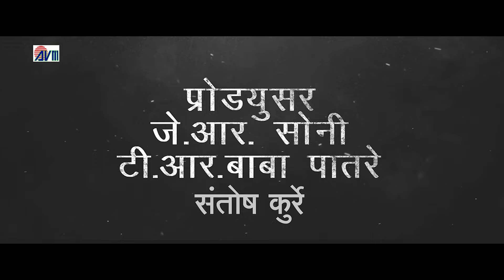Satnam Satguru | Cg Film Trailer | Guru Ghasidas Baba | Balakdas | Chhattisgarhi Film 2023 | AVMGANA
Satnam Satguru | Cg Film Trailer | Guru Ghasidas Baba | Balakdas | Chhattisgarhi Film 2023 | Upcoming Cg Movie | AVM GANA | AVM STUDIO RAIPUR

Movie - Satnam Satguru ( Baba Guru Ghashidas Adharit Chhattisgarhi Film)
Singer  - Gorelal Barman ,Chandan Bandhe, Kailash Mandale, Swa_Laxmi Kanchan ,Swarna Diwakar , Garima Diwakar , Devesh Dahariya
Lyrics -  Kailash Mandale
Producer - Dr. J. R. Soni, T. R. Baba Patre, Santosh Kurrey
Director -  Amir Pati
Choreographer - Amir Pati
D.O.P. -  Shushil Achariya
Editor -  Ambikesh Kunal Hotta
Recording - Avm Studio Raipur

Humare Avm Gana Channel mein Chhatishgarhi Hits Gana aap logo ke liye prastut karte hain. Hum Chahte hain ki har baar aapke pasand ka New Cg Song aap logo ko de.
Hume apne comment me bataye Chhattisgarhi Geet kisake aawaz me sunana chahte avam video dekhana chahte hain. Hum Humare gana ko Dj Version mein bhi layenge, hum humare Avm Gana Me hit chhattisgarhi gana dene ke liye pratibaddh hain.
Hum humare Chhattisgarhi geet ko badhava dene wale singer & actor Tijan bai, Usha Barle, Mamta Chandrakar, Anuj sharma, Nitin Dubey, Dilip shadangi, Alka Chandrakar, chaya Chandrakar, Bhupendra sahu, Mithilesh sahu, Kuleshwar tamrakar , Kavita Vaishanvi, Sunil Soni,
Kanchan joshi, Sarla Gandharw, Anupma mishra, Sunny pandey, Dilip Ray, Shashi Rangila, Virendra Chaturvedi, Shyam Kuteliya, Karan Chauhan, Kiran Chauhan, Monika Verma, Seema Kaushik, Gorelal Barman, Garima Diwakar, Dilip Lahariya, Devesh Dahariya